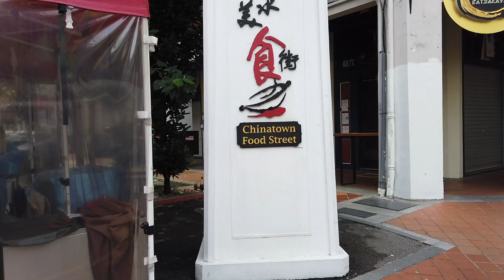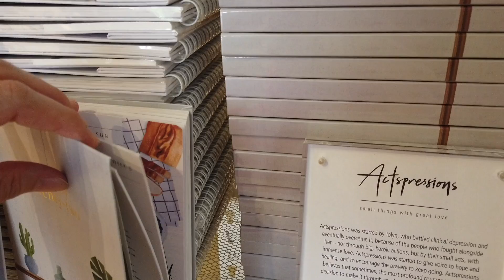屠妖节 Deepavali | 逛小印度 ～Little India｜牛車水走走～ Chinatown | 元气满满早午餐 ～